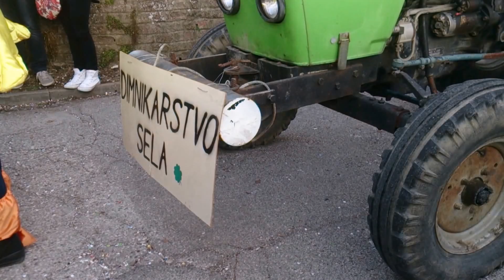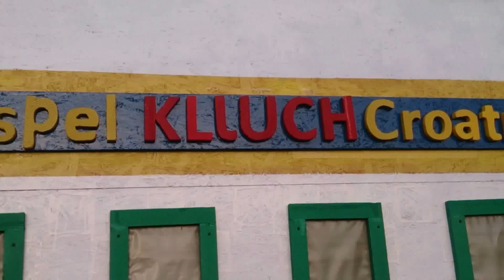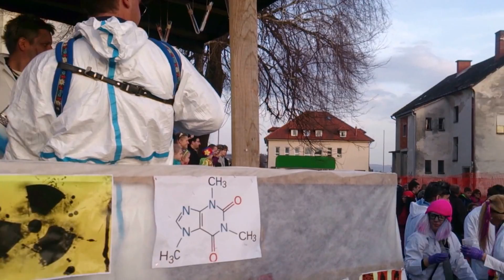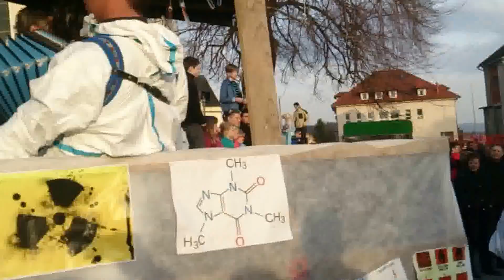DOBOVSKI Fašjenk 2017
avtor: hiroglif
XIX.Mednarodni karneval
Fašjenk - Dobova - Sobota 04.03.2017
Organizator: Turistično društvo DOBOVA - Sekcija FAŠJENK
Predsednik Fašjenk Dobova
In Podpredsednik FECC (Zveze Europskih karnevalskih mest) -KOVAČIČ IVAN( Slovenija)